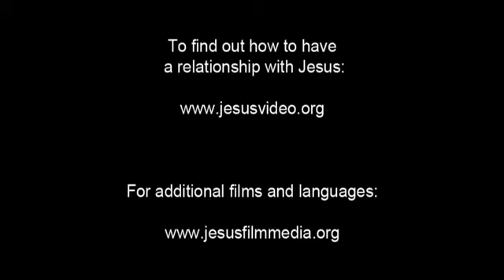Invitation to Know Jesus Personally Gamai (Goemai) People/Language Movie Clip from Jesus Film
This is Invitation to Know Jesus Personally Gamai (Goemai) People/Language Movie Clip from Jesus Film [1_10365-jf6161-0-0]

Other names for this language are: Goemai; Ankwai; Ankwe; Ankwei; Kemai